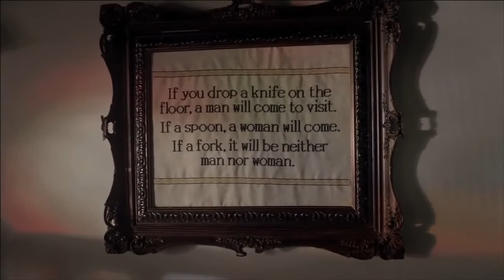Last Will And Testament Of Rosalind Leigh 2012 Official Trailer #2 Hd